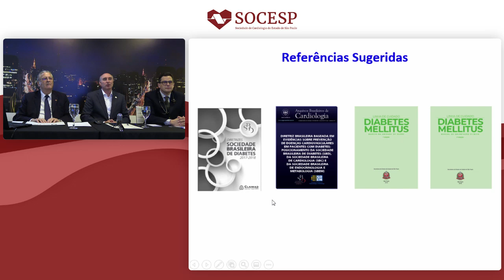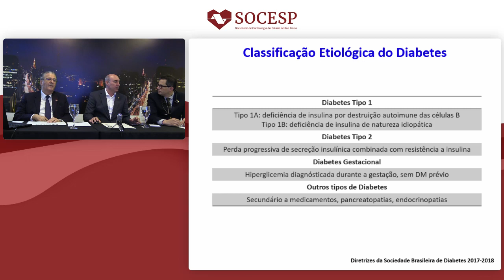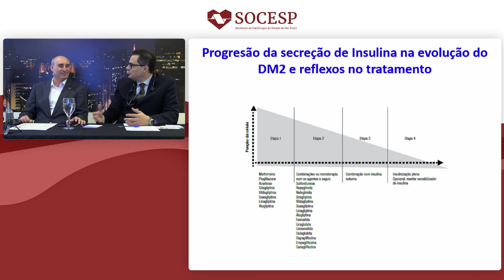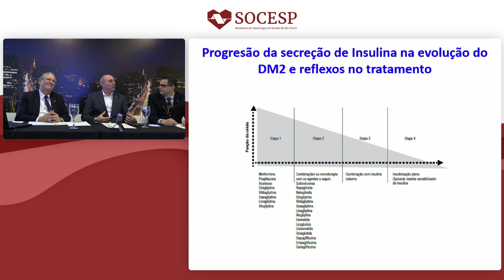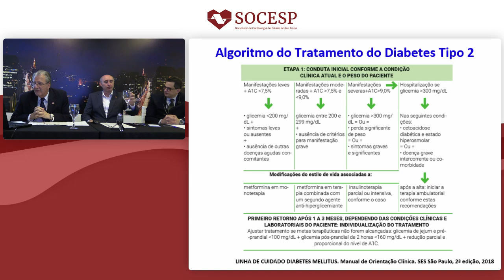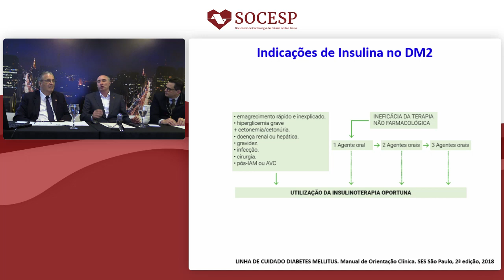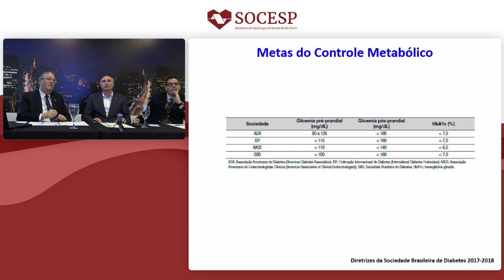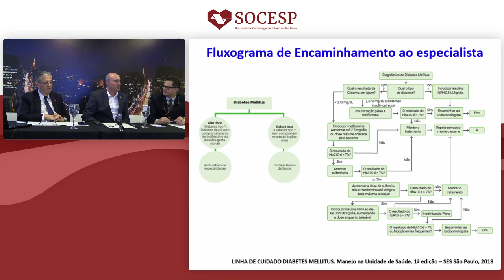Diabetes na Atenção Primária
Aula Web Meenting SOCESP em parceria com a Secretaria Estadual de Saúde (SES) e com o Conselho de Secretarias Municipais de Saúde (COSEMS).
Tema: Diabetes na Atenção Primária
Palestrante: Dr. João Fernando Monteiro Ferreira
Debatedor: Dr.Roberto Betti
Moderador: Dr. Roberto Rocha C. Veiga Giraldez
Aula transmitida no dia 27 de agosto de 2019 das 20h30 às 21h30.